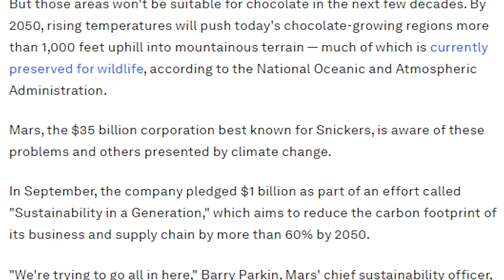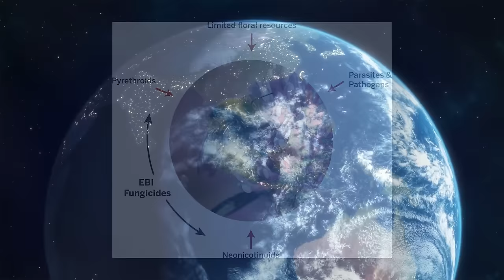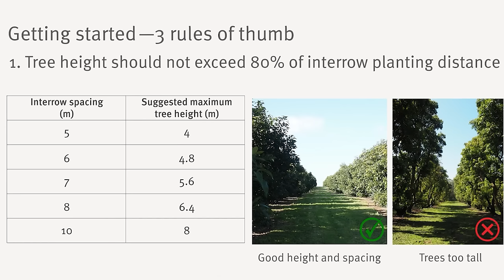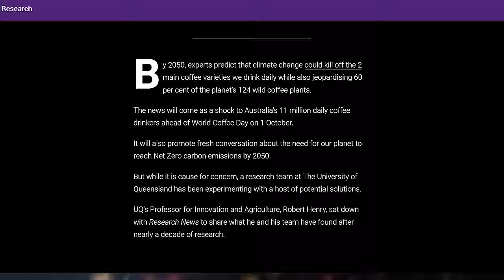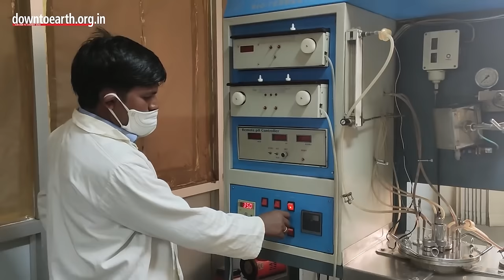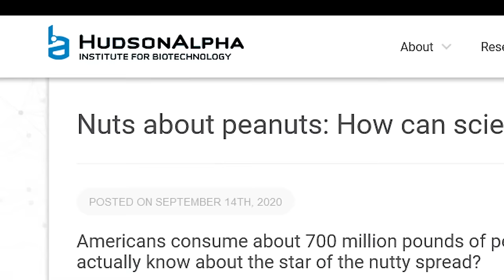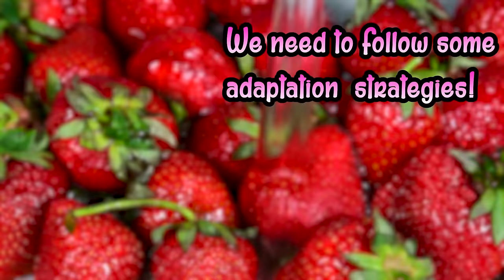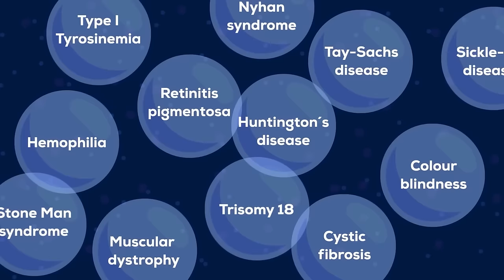The 10 Foods that may soon Disappear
Have a good day and I wish you good mental health :)
Written by: Josh Strider & @ninjean9690
Video Edited by:
ShadeX: @ShadeX
Manuel D:  @ManuelD1206
Zac Quinn: @zacquinn
PhoenixStarYT: @PhoenixStarYT
 & Josh Strider
Produced & commissioned by Josh Strider (Phantom Strider)
Boo artwork by Dre Higbee